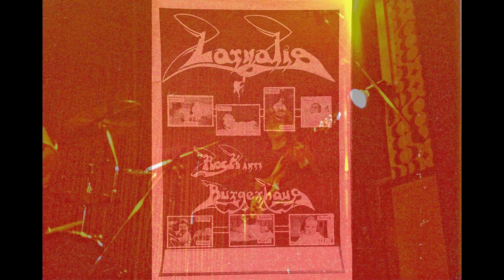LARVALIS - Time Is Money - Rock im Bürgerhaus - Biedenkopf 09.03.1979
Background photo + photos – Gladenbach Deutsches Haus 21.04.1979
We used our own PA system for the gig at the Bürgerhaus Biedenkopf. Martin, Uli and Mipf were responsible for the sound. I had created the matching poster with the corresponding baby photos of us and had it printed at the print shop in Biedenkopf on the market square. By the time they were ready, we had already diligently stuck them up everywhere and nowhere in Biedenkopf and the surrounding area with wallpaper paste. As always, the caretaker of the town hall was very gruff with us at such noisy events. We probably caused the concrete walls to become porous due to the PA vibration, so that it is now dilapidated. The photos are from Gladenbach, as no one or no one took any photos in Biedenkopf. The sound is finally good for the Hinterland times. Whoever made the recordings, I think it was Krümel with his cassette deck. The text is about time, which even today is still determined by money. If you have a lot, you have a lot of time. Ok, that's not actually true, as we all have less and less time due to mobile phones and computers.

LARVALIS - Zeit ist Geld - Rock im Bürgerhaus - Biedenkopf  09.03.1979
Bei dem Auftritt, im Bürgerhaus Biedenkopf, benutzten wir unsere eigene PA Anlage. Martin, Uli und Mipf waren für den Sound zuständig. Ich hatte das passende Plakat mit den entsprechenden Baby Fotos von uns erstellt und in der Druckerei in Biedenkopf am Marktplatz drucken lassen. Als sie fertig waren, hatten wir sie auch schon fleißig in Biedenkopf und Umgebung mit Tapetenkleister überall und nirgendwo befestigt. Der Hausmeister des Bürgerhauses war wie immer bei solch lauten Veranstaltungen sehr unwirsch, uns gegenüber. Wahrscheinlich haben wir damals die Betonmauern durch die PA Vibration porös werden lassen, sodass es jetzt baufällig ist. Die Fotos stammen aus Gladenbach, da  in Biedenkopf keine oder keiner geknipst hat. Der Sound ist endlich einmal gut, für die damaligen Hinterländer Zeiten. Wer die Aufnahmen getätigt hat, ich denke mal Krümel mit seinem Kassettendeck. Im Text geht es um die Zeit, die auch heute noch vom Geld bestimmt wird. Wer viel hat, hat auch viel Zeit. Ok, stimmt eigentlich nicht, da wir alle durch die Handis und Computer immer weniger Zeit haben.